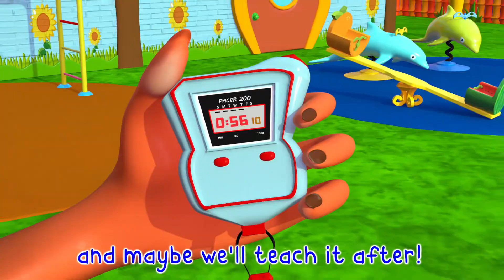Tomorrow Will 👏🐼🚴 & More Popular Kids Songs | Panda World Pree School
🎵 "Tomorrow Will" is a heartwarming kids' song that inspires hope and dreams for a bright future! 🌟 Let your little ones sing along and imagine all the amazing adventures tomorrow will bring. 🚀✨ It's a joyful melody filled with optimism, perfect for nurturing the dreamers of tomorrow. 🌈🌠 Embrace the power of imagination and believe in a better, brighter world. 🌞

🎀🎀 Welcome to Panda World Pree School ! 🎀🎀

🎧🎤🌟 Let the music and laughter fill your day with endless joy! 🎧🎤🌟

Lyrics📕📕:
Tomorrow will bring up the skill
that we've been trying to master
We'll master it, and conquer it
and maybe we'll teach it after!
Up we'll hop, and learn a lot
as fast as we could caper
And sing aloud and reach the clouds
with happiness and wild scrappers!

On we'll run, under the sun

00:10 Tomorrow Will
02:30 A day To Share
04:06 Bingo's New Friend
08:03 Bingo's Ball Is Gone
11:00 Jobs Song
15:05 Five Red Apples

🎓 About Panda World Pree School: 🎓
Panda World Pree School" is a vibrant and imaginative channel dedicated to providing young children with an exciting and educational experience. 🌟👶
🎈 Our channel is a captivating world of colors, creativity, and learning, designed to engage preschoolers and kindle their curiosity.
🌈 Through playful and educational content, we introduce children to a variety of subjects, from numbers and letters to shapes and colors.
🎨 Our channel features animated adventures, interactive lessons, and creative activities, all carefully crafted to make learning a delightful and enjoyable journey.
🎓 We are committed to nurturing young minds and helping them grow, one fun-filled episode at a time.
🎉 Join us at "Panda World Pree School" for a world of entertainment, exploration, and early childhood education. Let the fun and learning begin! 🌠📚🎨